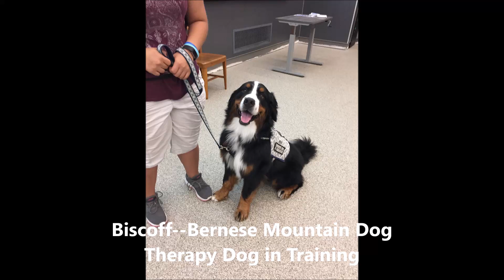Two Bernese Mountain Dogs in One Day--A Jackpot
Interacting with 2 Bernese Mountain Dogs, plus a beautiful Brittany Spaniel. It doesn't get any better than this. all in the same day 9/4/18 at Purdue University.